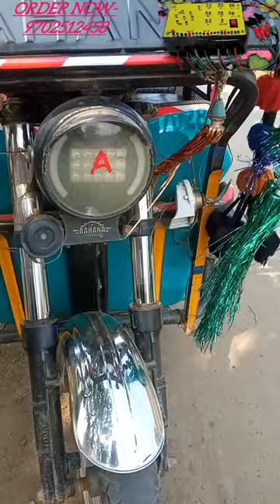e rickshaw repairing || toto repairing || short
hi I am nazmul hakkhan

NH Khan experiment
about this video
e rickshaw repairing

yah riksha repairing ka short video hai
full video dekhne ke liye channel mein jaaiye aur vahan per jitna bhi video hai I riksha ka pura video aapko mil jaega